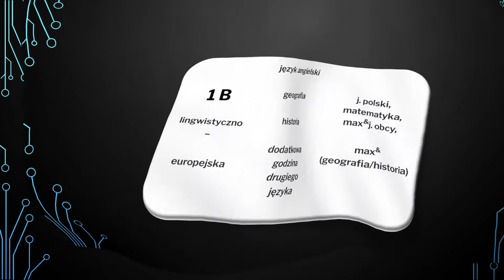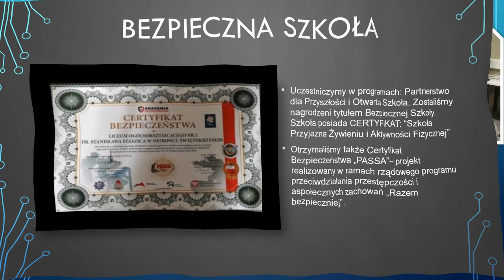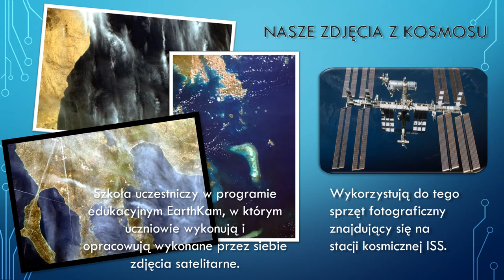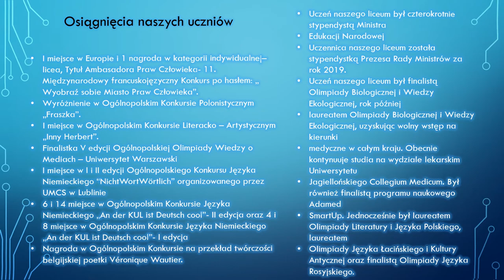rekrutacja 2020 Staszic Ostrowiec